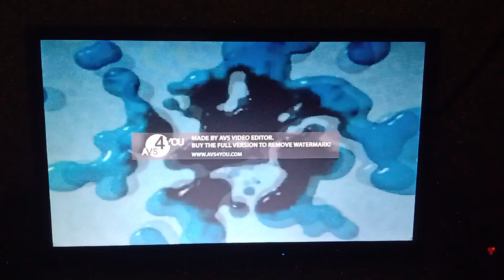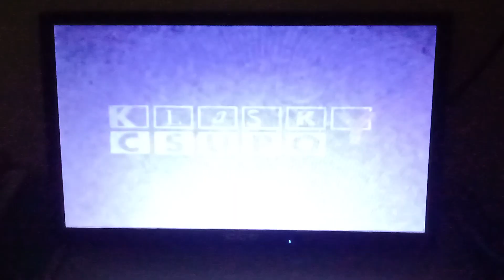Klasky Csupo Logo Widescreen Effects